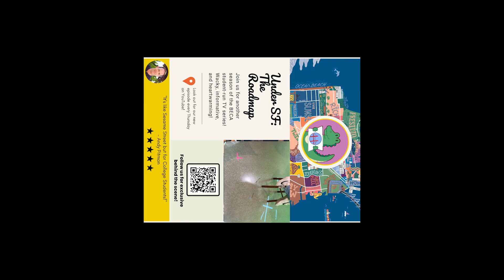BTS Episode 1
Behind the scenes footage from the production day of Episode 1!

Produced by Episode 4 Group